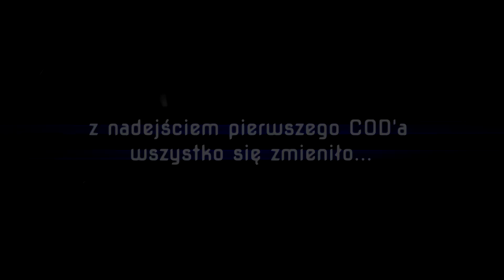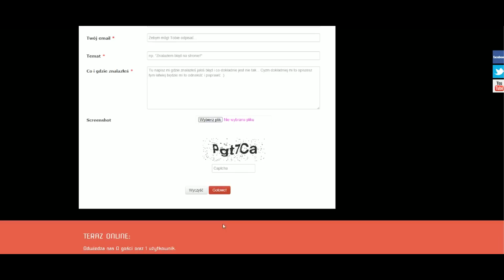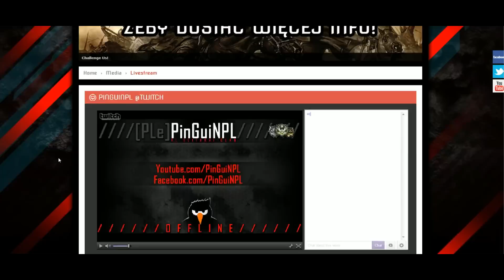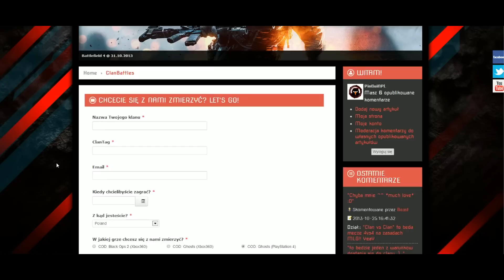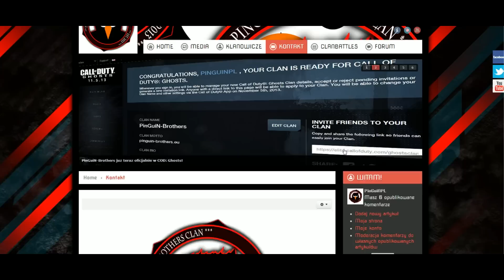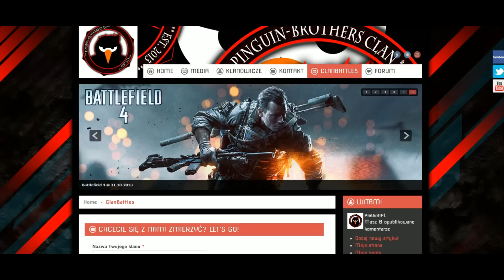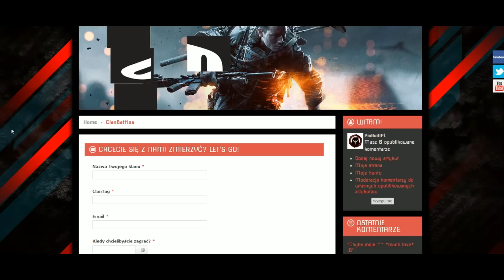PBc | Introducing "PinGuiN-Brothers Clan" | Zapraszam... [PL/1080p]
▼▬▼▬▼▬▼▬▼▬▼WIECEJ INFO▼▬▼▬▼▬▼▬▼▬▼

pzdr.PinGuiN PL

Gameplay Info:
XXXXXXXXXXXXX

Intro: PinGuiN PL | Edit: PinGuiN PL